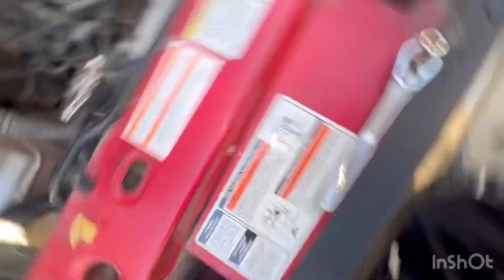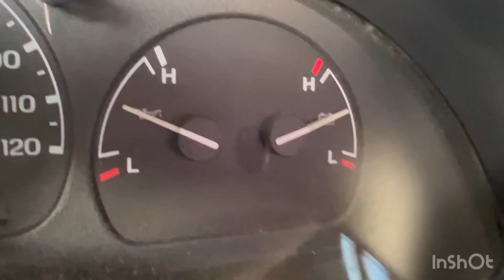Cambiar alternador en 1995 Ford Ranger 4 cilindros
Sencillos pasos